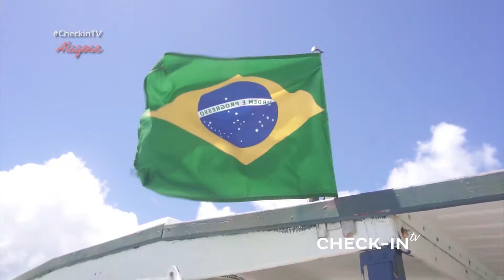CHECK-IN TV 170 - TURISMO Y ACTIVIDADES EN MACEIO - ALAGOAS